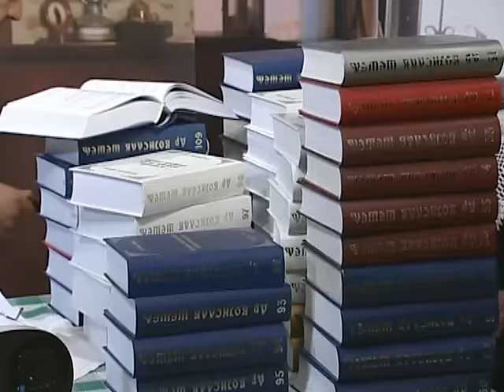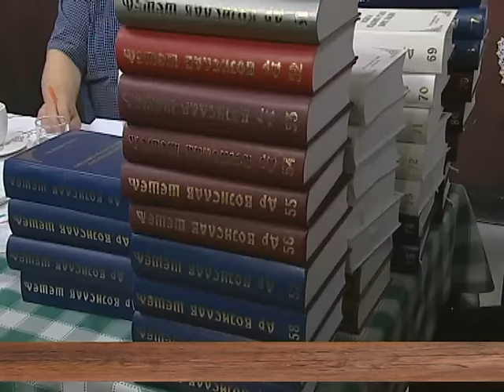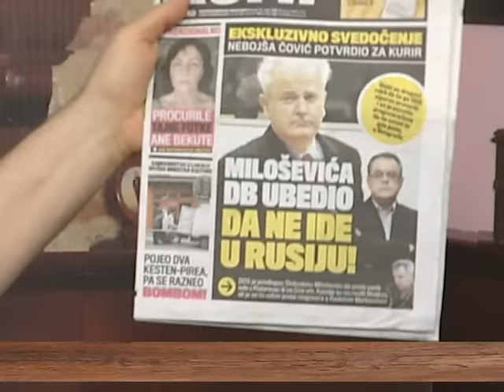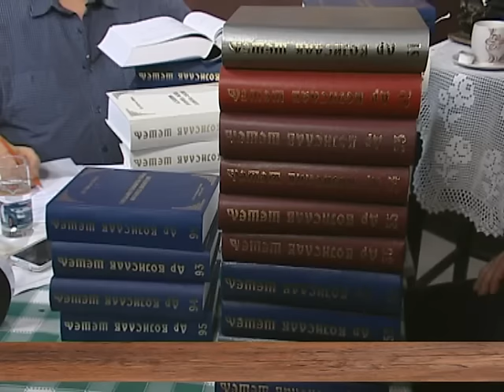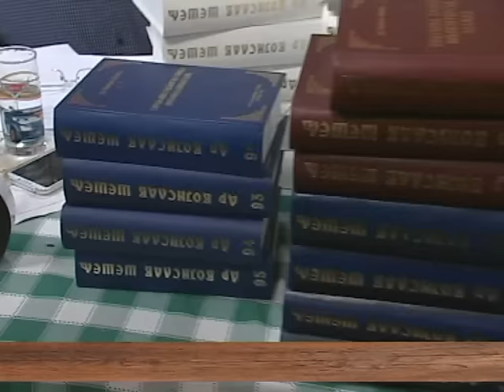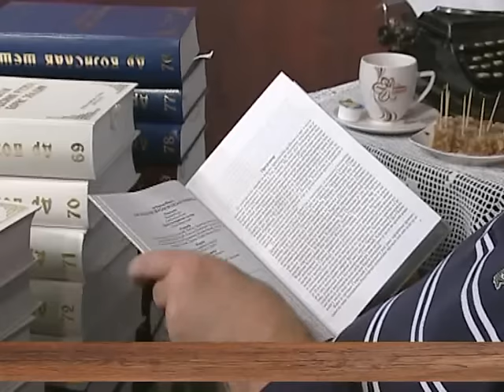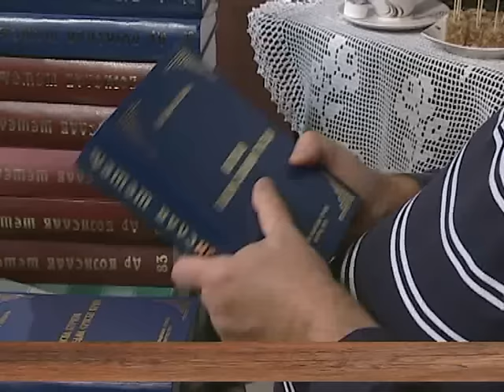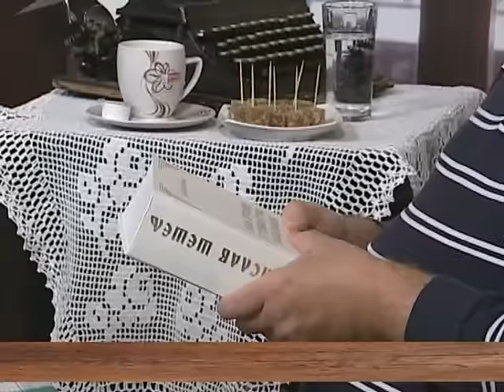EMISIJA UZ JUTARNJU KAFU 22.03.2016. VOJISLAV ŠEŠELJ 1 DEO